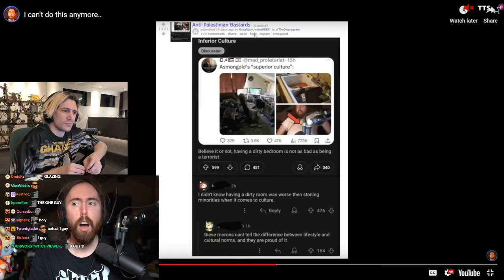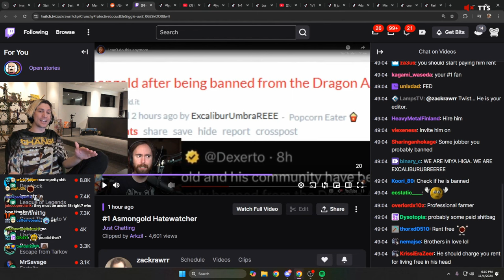xQc Reacts to Asmongold's #1 Hatewatcher